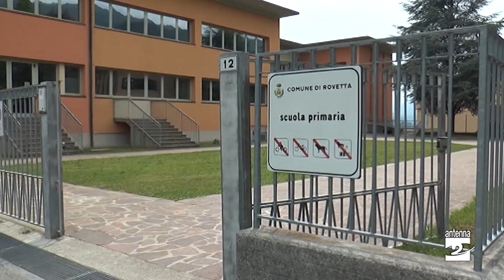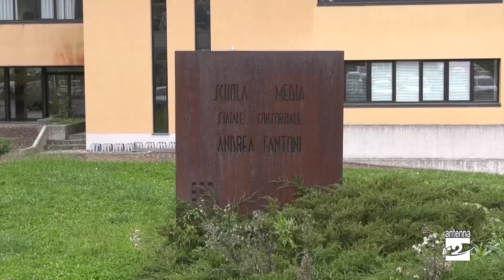Rovetta, a scuola in arrivo la nuova mensa con l'obiettivo settimana corta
Nel 2023 il Comune di Rovetta investirà circa 3 milioni di euro in opere pubbliche. Una buona parte di questi fondi sarà investita nel polo scolastico, dove sono previsti interventi per circa un milione e 750 mila euro. In arrivo c'è anche la nuova mensa, con l'obiettivo della settimana corta.
L'intervista al sindaco Mauro Marinoni.